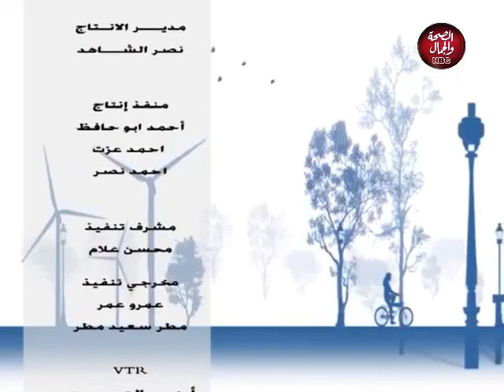ابنى حياتك I صباح الرياضة